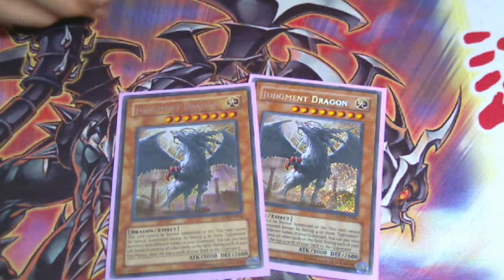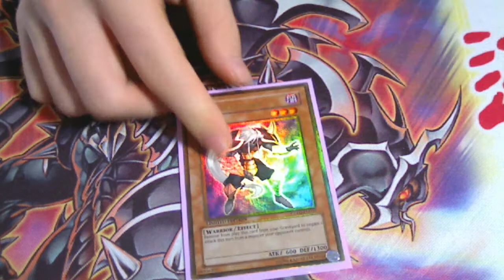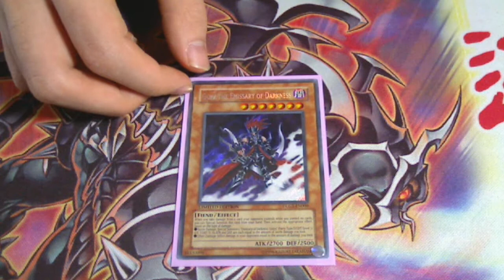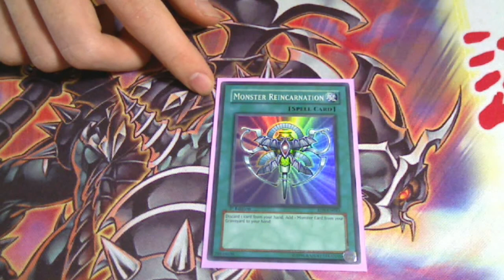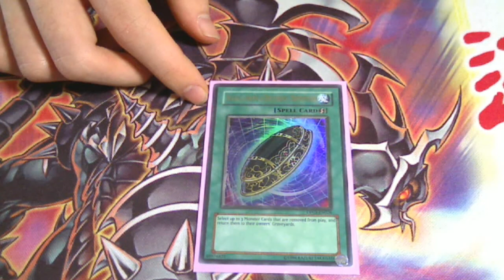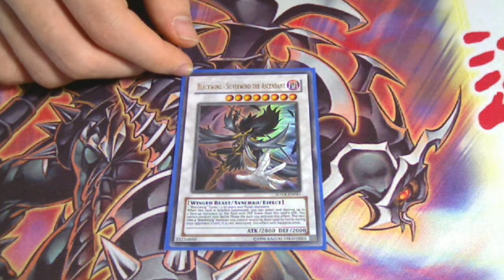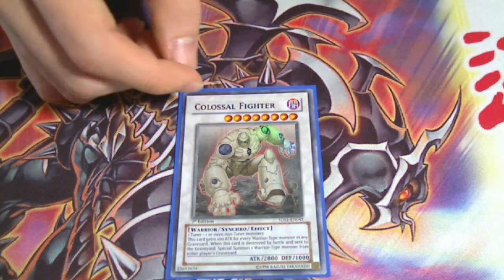Updated Vayusworn Deck 3 22 2010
Dont flame and spam please...

My updated March 2010 format lightsworn variant.  Still a work in progress and yet
to test it out in a tournament and against blackwings.  Beat everything else just fine.

I still need:
Ehren lightsworn monk
thunder king rai-oh
Blackwing vayu

Still had my retainer on lol